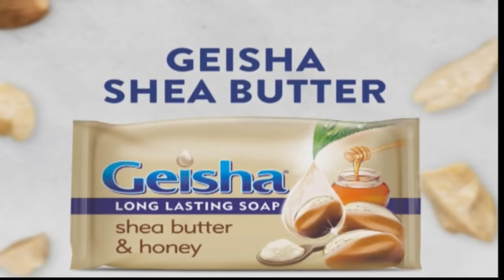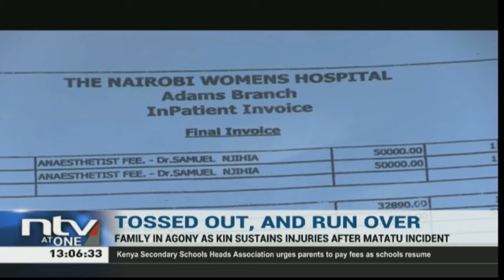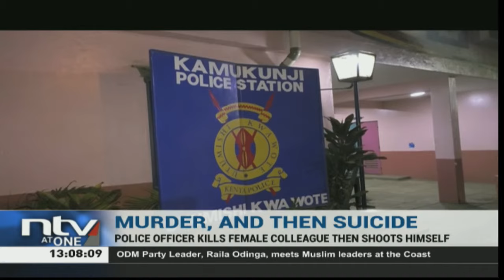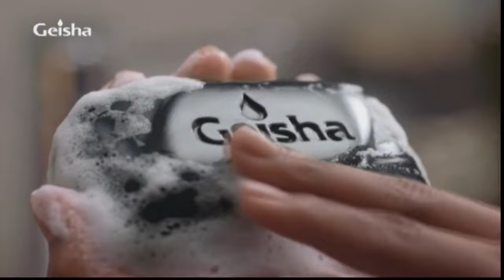NTV Kenya Live: NTV at One with Julians Amboko